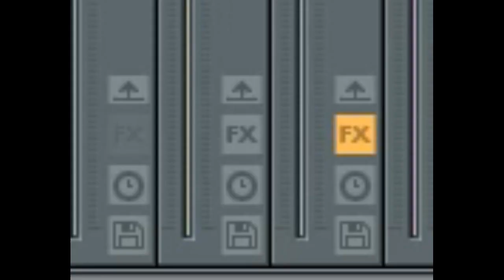dubsteper aprende a tocar berrante